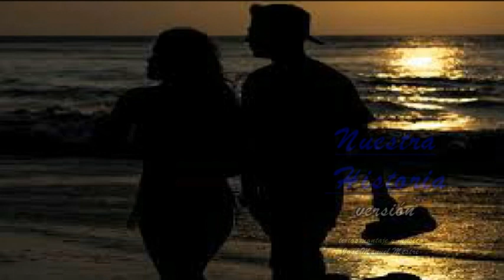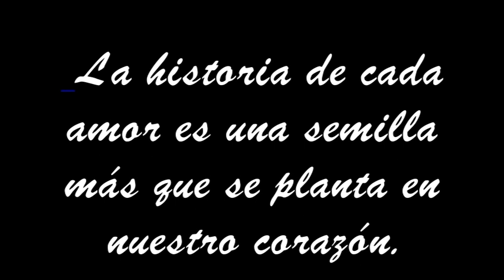SHOWMANMESTRE - NUESTRA HISTORIA - versión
LA HISTORIA DE CADA AMOR ES UNA SEMILLA MÁS QUE SE PLANTA EN NUESTRO CORAZÓN.